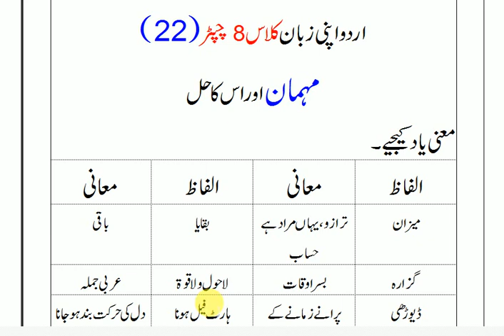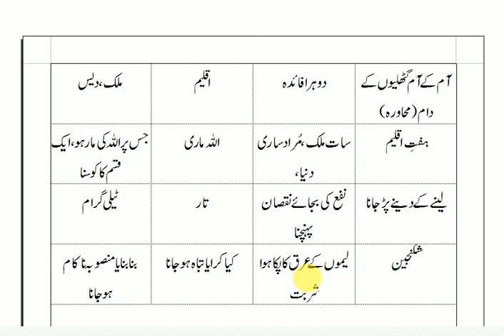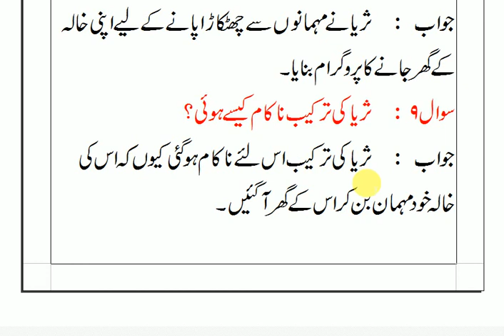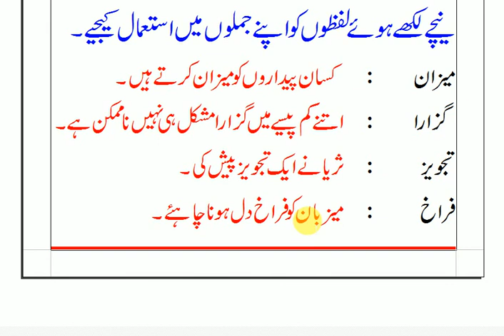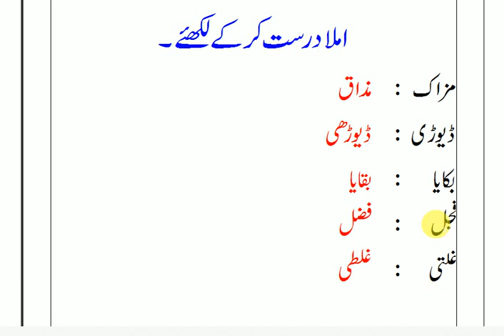apni zaban urdu book class 8 answers chapter 22 mehman || urdu book class 8 apni zubaan